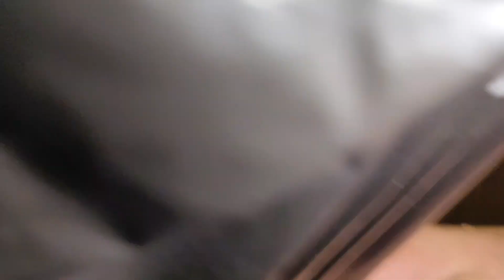Kaam bata jaada 🥴(Kaam se Nikalthe Time ) 🤨THE BODHI CAFE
Mini Vlog
Vlog
Kaam Wala Kitchen

 This Vlogs show the time of our kitchen close.What a seen when it whappen .
Laxman Saud Vlogs